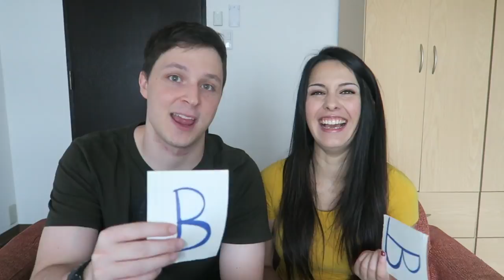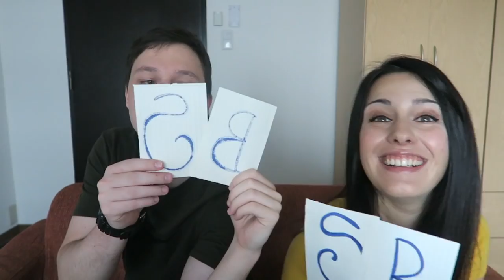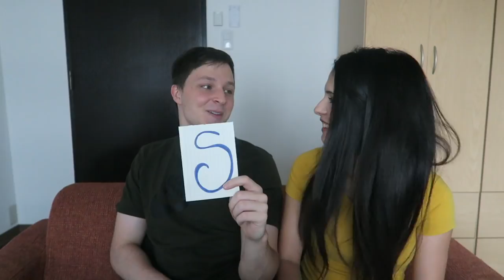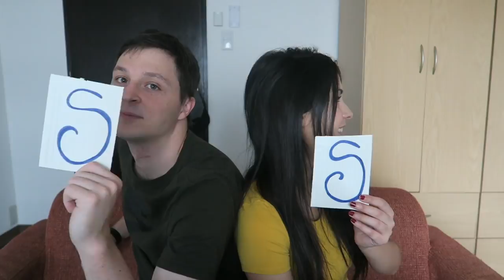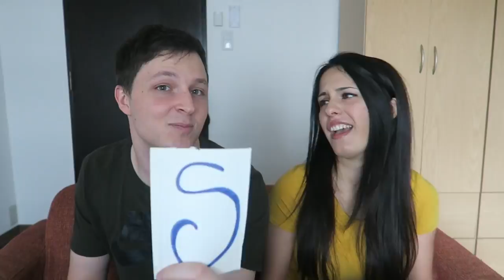Who is More Likely to...? | COUPLE GAME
I forced Brian to play a game with me :D I prepared the questions and I believe he kinda liked them. KINDA. We had fun guys, here's the list of the questions:

1. Who is more likely to set the house on fire?
2. Who is more likely to ask for someone else's food?
3. Who is more likely to avoid using computers?
4. Who is more likely to develop a habit of skipping breakfast?
5. Who is more likely to bark in public?
6. Who is more likely to be found in a library?
7. Who is more likely to be pessimistic about everything?
8. Who is more likely to be a bully?
9. Who is more likely to be the life of the party?
10. Who is more likely to cheat on the other?
11. Who is more likely to become a porn star?
12. Who is more likely to cheat on a test?
13. Who is more likely to climb Mount Everest?
14. Who is more likely to eat dog food?
15. Who is more likely to fall asleep at the cinema?